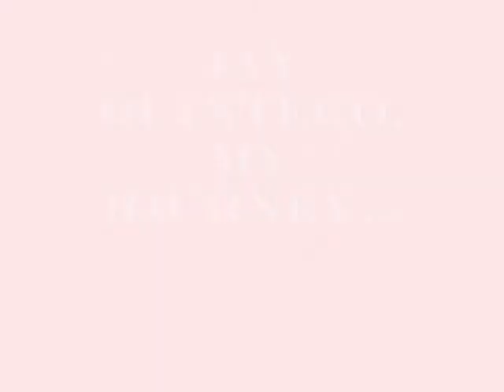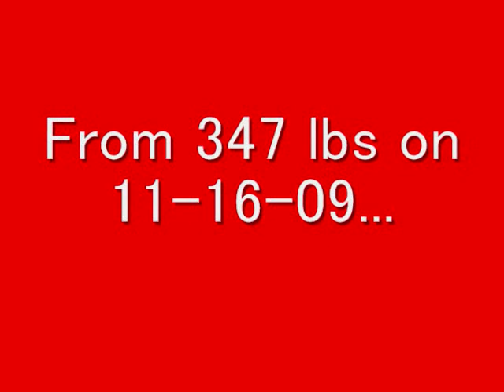Jay Quintero; My Journey...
Jay Quintero - The WEIGHT is OVER, KQQK, KRBE, KONO, Y100, KCYY, Texas Bariatric, Ramiro Cavazos, Sonny Cavazos